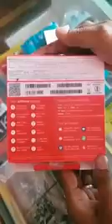Maa jagdamba sales kumidih bokaro steel city 827010